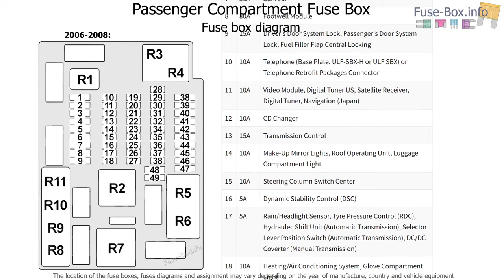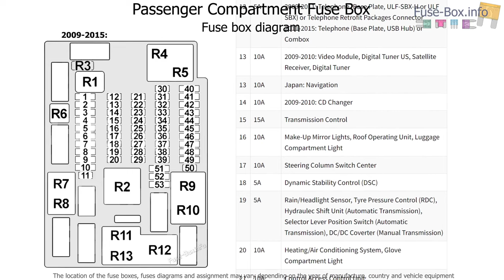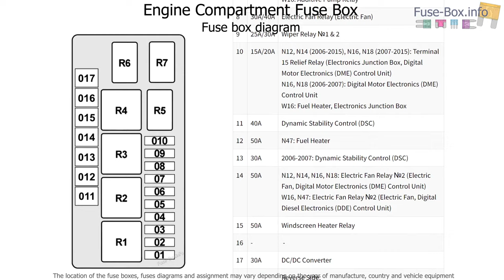Fuse box location and diagrams: MINI Cooper / One (2007-2015)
Fuse box diagrams (location and assignment of electrical fuses) MINI Cooper / Hatch / One / Hardtop / Clubman / Clubvan (R55/R56/R57; 2007, 2008, 2009, 2010, 2011, 2012, 2013, 2014, 2015).